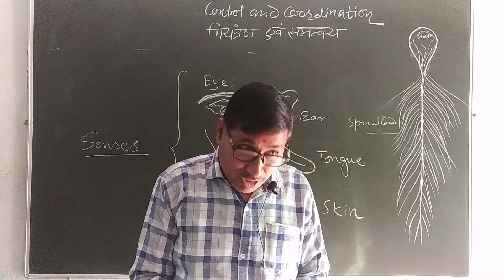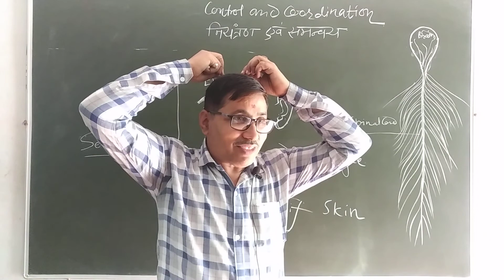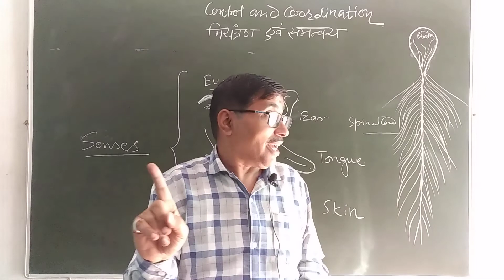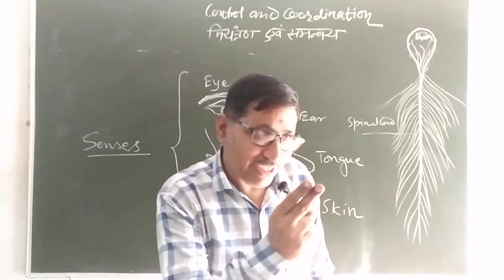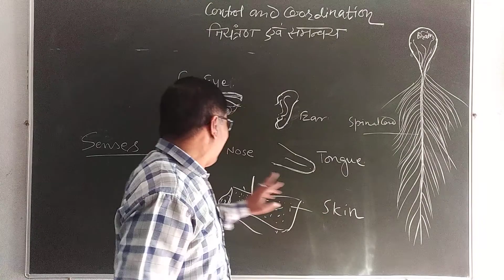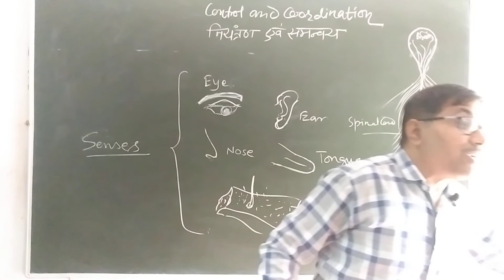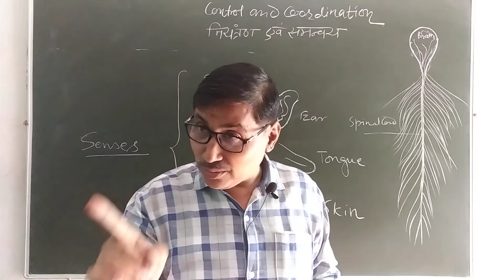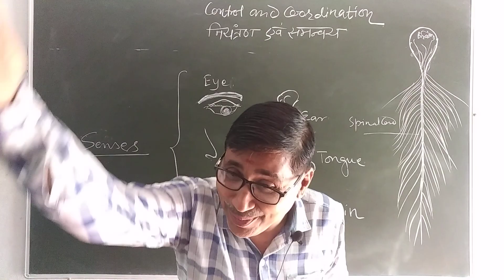Class 11th and 12th Biology Control and coordination part1 through classroom interaction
This video is about control and coordination of biology